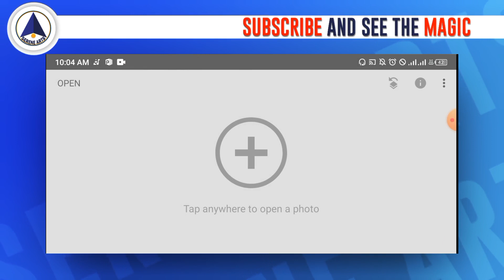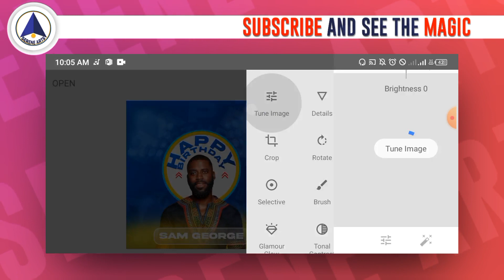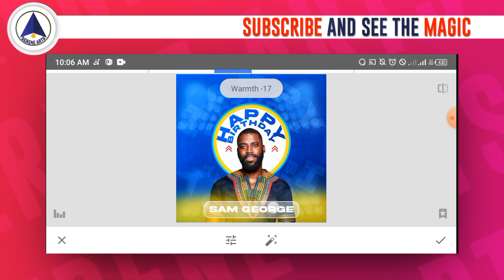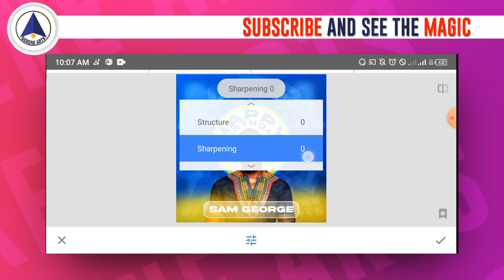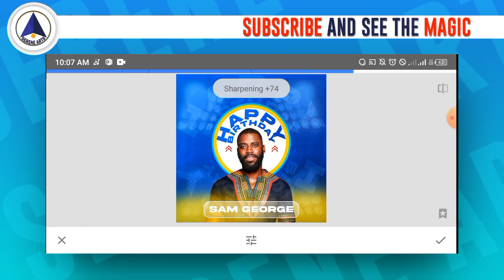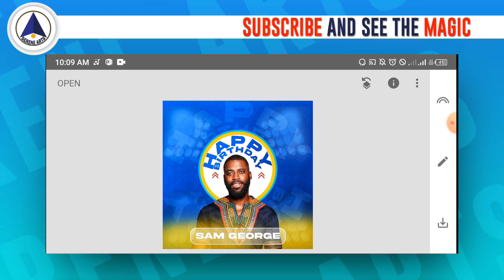How I Designed a Birthday Flyer in Pixellab and Color Grade it Part Two [Serene Arts]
This is the continuation of the previous video on how to design a birthday flyer. In this video, you will learn how to improve on the general look of the flyer designed with pixellab.